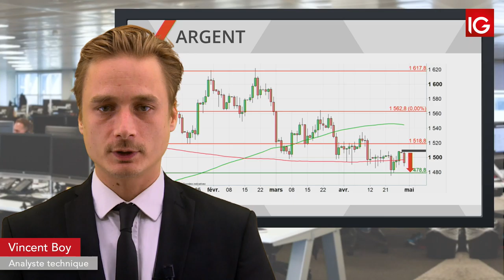Bourse SILVER, retour sus les 15$ IG 30 04 2019